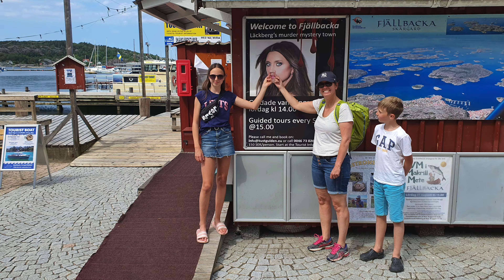On The Road Again - 2020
Husbilssemester - 2020